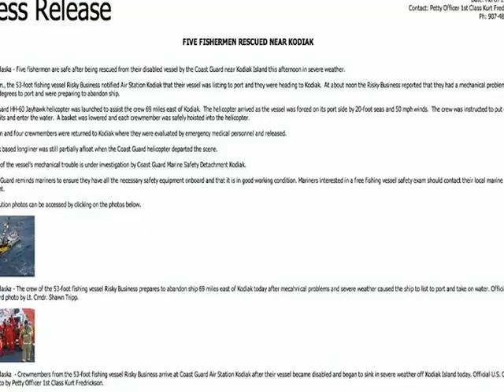Travel Alaska Seward Alaskan Epic wildlife James Unrein Ak,